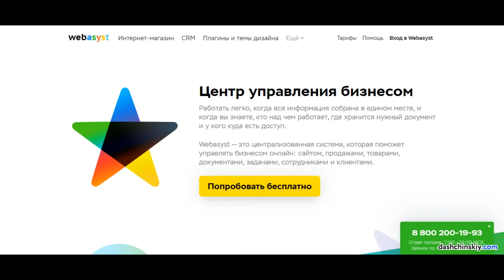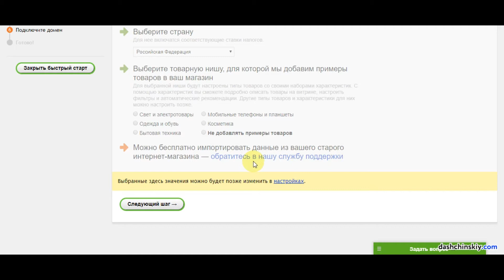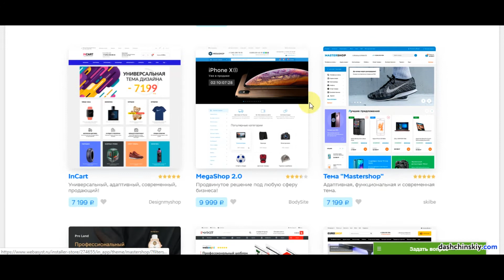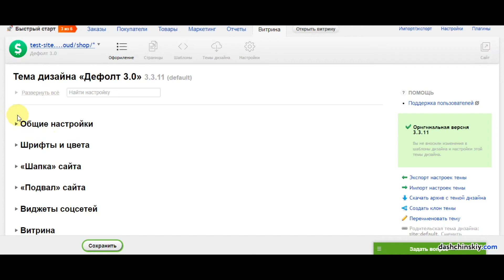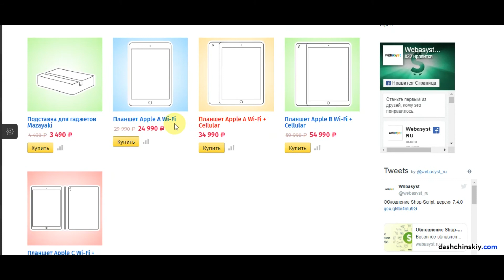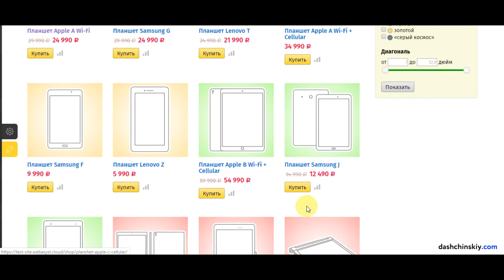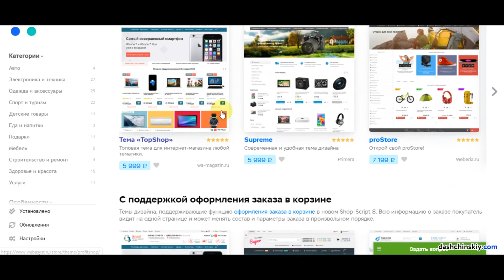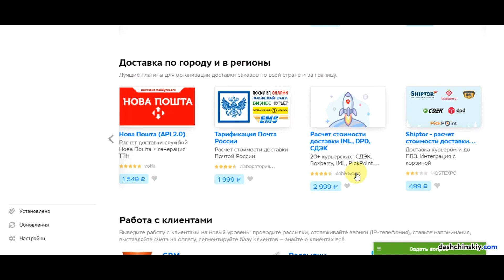Конструктор сайтов WebAsyst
Можно ли сделать сайт на конструкторе ВебАсист бесплатно самостоятельно? Платформа и программа для создания и разработки сайтов самому - ВебАсист.

Статья на тему: как создать сайт, форум и интернет-магазин самому с нуля с пошаговой инструкцией с бесплатными и платными вариантами.

Серия видео:
Как создать сайт, интернет-магазин, форум (клуб, сообщество) самому с нуля без знаний в области веб-программирования, Урок №37